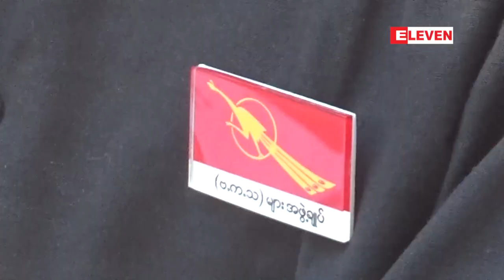ရန္ကုန္တကၠသိုလ္အတြင္းရွိ မိန္းကေလးအေဆာင္အခ်ိဳ႕တြင္...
ရန္ကုန္တကၠသိုလ္အတြင္းရွိ မိန္းကေလးအေဆာင္အခ်ိဳ႕တြင္ အဆင္မေျပမႈမ်ား ေပၚေပါက္ေနေၾကာင္း ရန္ကုန္တကၠသိုလ္ ေက်ာင္းသားမ်ားသမဂၢ (ဗကသ) က သတင္းစာရွင္းလင္းပြဲျပဳလုပ္ (ရုပ္သံ)

ရန္ကုန္တကၠသိုလ္အတြင္းရွိ မိန္းကေလးအေဆာင္အခ်ိဳ႕မွာ အဆင္မေျပမႈေတြ ေပၚေပါက္ေနတာနဲ႔ပတ္သက္ၿပီး ရန္ကုန္တကၠသိုလ္ ေက်ာင္းသားမ်ားသမဂၢ (ဗကသ) က သတင္းစာရွင္းလင္းပြဲ ျပဳလုပ္ခဲ့ပါတယ္။